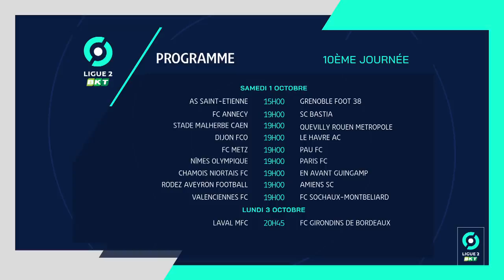Résumé 9ème journée - Ligue 2 BKT / 2022-2023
AMIENS SC - CHAMOIS NIORTAIS FC (3-0)
SC BASTIA - FC METZ (1-0)
GRENOBLE FOOT 38 - STADE MALHERBE CAEN (1-0)
EN AVANT GUINGAMP - AS SAINT-ÉTIENNE (2-1)
HAVRE AC - FC ANNECY (2-0)
PARIS FC - RODEZ AVEYRON FOOTBALL (1-2)
PAU FC - VALENCIENNES FC (1-0)
QUEVILLY ROUEN METROPOLE - STADE LAVALLOIS MFC (1-3)
FC SOCHAUX-MONTBÉLIARD - NÎMES OLYMPIQUE (3-1)
FC GIRONDINS DE BORDEAUX - DIJON FCO (2-1)

Buteurs : Mamadou FOFANA (55' - ASC) / Papiss Demba CISSE (60' pen - ASC) / Toluwalase Emmanuel AROKODARE (75' - ASC) / Sébastien SALLES LAMONGE (10' - SCB) / Jordan TELL (66' - GF38) / Gaëtan COURTET (45' +2 - EAG) / Jeremy LIVOLANT (59' - EAG) / Victor LOBRY (81' - ASSE) / Nabil ALIOUI (75' pen - HAC) / Quentin CORNETTE (83' - HAC) / Morgan GUILAVOGUI (24' pen - PFC) / Eric VANDENABEELE (61' - RAF) / Bradlay DANGER (81' pen - RAF) / Mons Rogeani BASSOUAMINA (72' - PAU) / Geoffray DURBANT (7' pen - LAVAL) / Julien MAGGIOTTI (10' - LAVAL) / Christophe DIEDHIOU (34' - QRM) / Julien MAGGIOTTI (74' - LAVAL) / N Guessan Jean Frédéric KOUADIO (4' - NO) / Tony MAURICIO (22' - FCSM) / Ibrahim SISSOKO (34' - FCSM) / Ibrahim SISSOKO (53' - FCSM) / Joshua MAJA (8' pen - GdB) / Mickaël LE BIHAN (72' - DFCO)

Cartons rouges/exclusions : Joris MOUTACHY (59' - CHAMOIS NIORTAIS FC) //Gaetan PAQUIEZ (37' - GRENOBLE FOOT 38) //Maxime BASTIAN (63' - FC ANNECY) //Mathieu DEBUCHY (49' - VALENCIENNES FC) /Till CISSOKHO (70' - QUEVILLY ROUEN METROPOLE) //